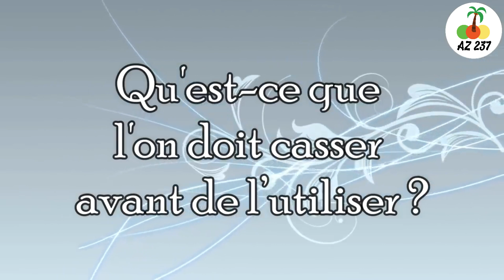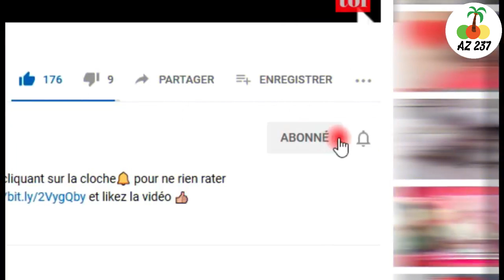ELLES ORGANISENT DE FAUX MARIAGES POUR...